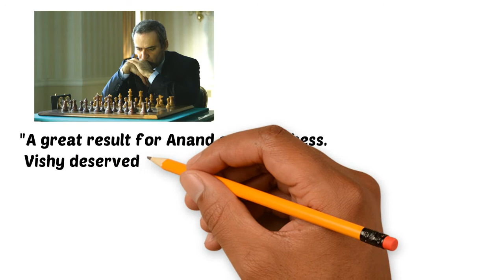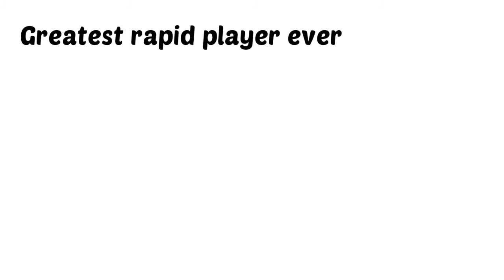Vishwanathan Anand Animated Documentary